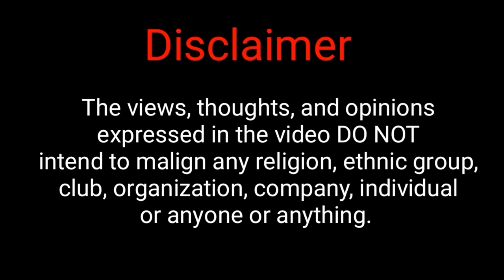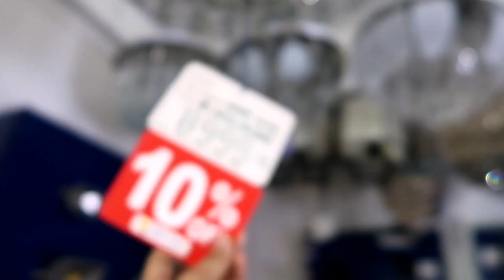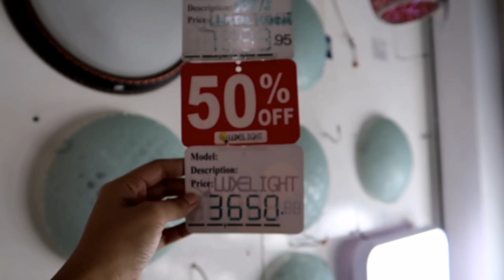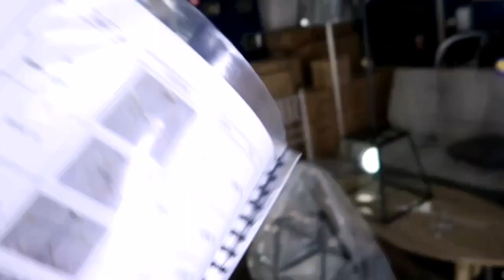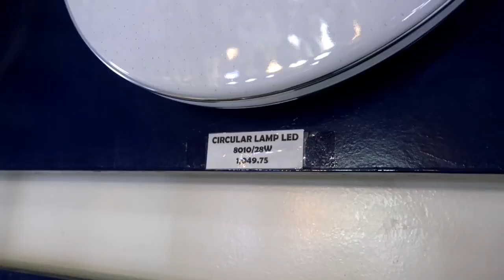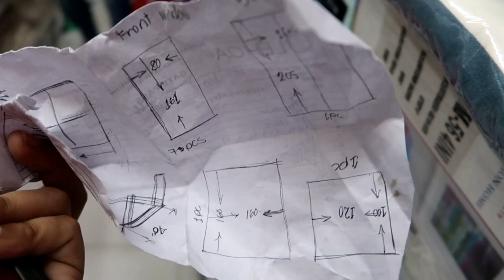Murang Bilihan ng Lights(Chandelier) and Blinds sa Manila + Tips sa Pamimili | JasVlogs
Murang Bilihan ng Lights (Chandelier) at Blinds.

Luxe Light General Merchandising - 1205 Oroquieta St, cor Mayhaligue St, Santa Cruz, Manila, 1006 Metro Manila

All our videos are made with love and passion. Nawa makahelp sa inyo kung mapadpad kayo sa channel ko hehe.

120sqm Lot Area, 84sqm Floor Area
3 Bedrooms, 2 Bathrooms
Living, Dining and Laundry Area

Part 10|Finally! Nakalipat na at nag ayos ng personal na gamit+First Christmas sa aming Dream Home👉🏻
Part 15| GCQ Life sa aming Munting Tahanan-Naglagay kami ng pool at nag picnic sa aming Bakuran | AlJasVlogs 👉🏻
Part 16| Nag DIY install kami ng Window Tint, Garden Trellis & Wall Sticker + Dream Home Quarantine Diaries👉🏻

➡️This Project I'm talking about is Lancaster New City, located at Brgy. Alapan, Imus upto Brgy. Navarro, Pasong Camachile and Tapia, General Trias Cavite more or less 30 minutes away from Mall of Asia, Naia and Baclaran via Cavitex.

Technical FAQs:
Camera: Samsung Note 8 and Canon G7x Mark II

For unit reservation and free site viewing kindly transact only to our HIGHLY TRUSTED CONSULTANT under a licensed BROKER: